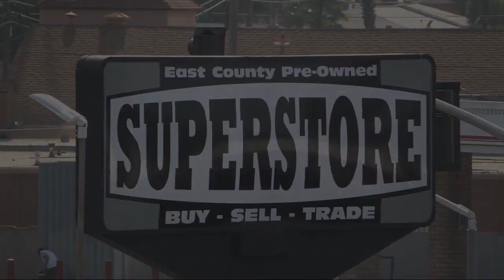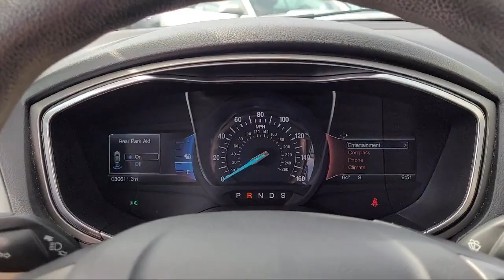2016 Ford Fusion SE San Diego Carlsbad National City Chula Vista Alpine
2016 Ford Fusion SE Stock Number: 220439 Vin:3FA6P0H71GR291213.

327 El Cajon Blvd.